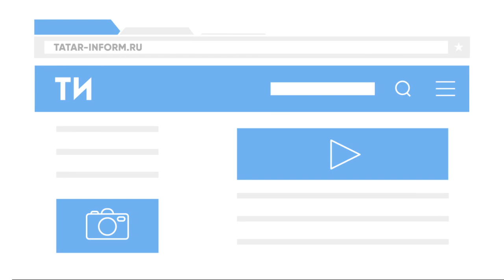Аскар Мамин: Мы с Татарстаном наметили ряд крупных совместных инвестиционных проектов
Первый вице-премьер Казахстана оценил итоги визита в Татарстан и заседания Межправительственной комиссии как положительные.